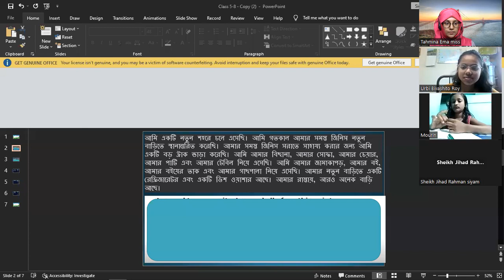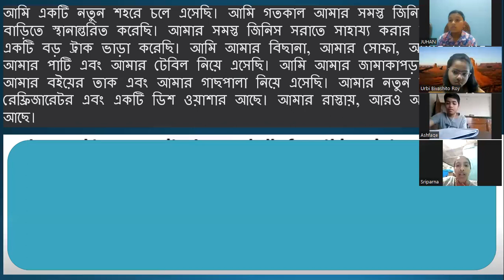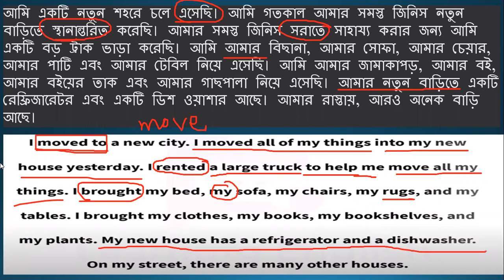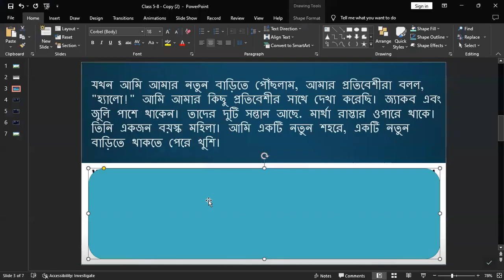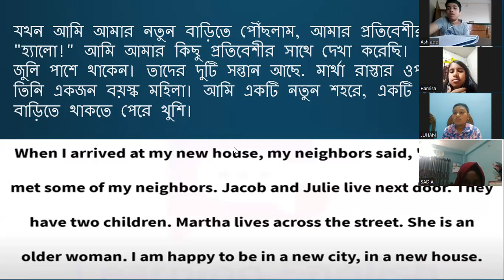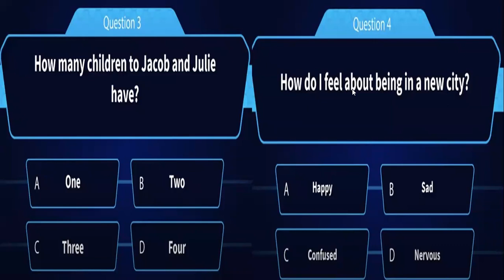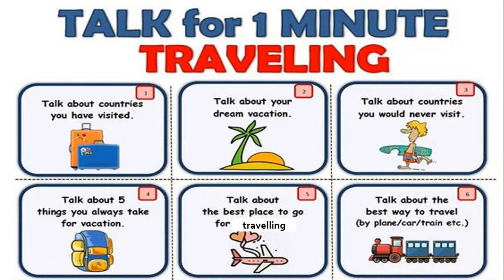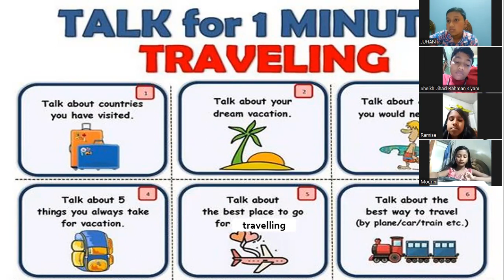Kids Spoken English Class (5-6) (Batch-1) 14.03.2023